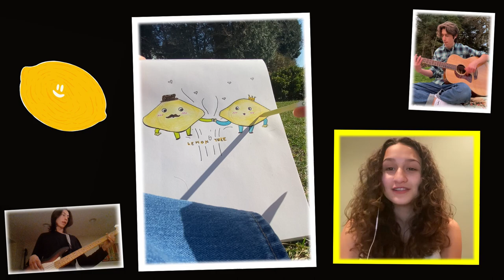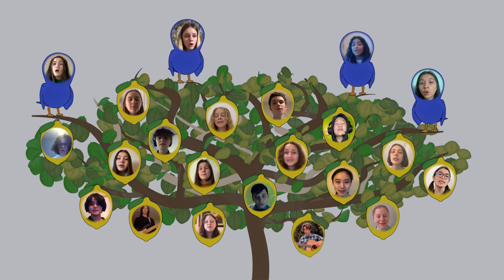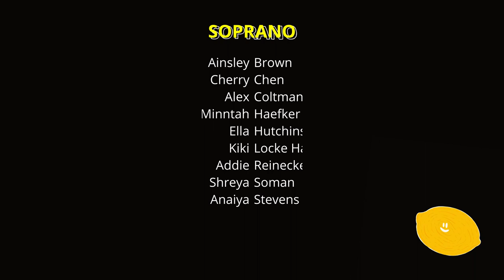"Lemon Tree" sung by the Lincoln HS FLI Choir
Composed by Will Holt (based on the performance by Peter, Paul and Mary)
Lisa Riffel, Choir Director
Kyle Lockwood, Video Editor & Audio Engineer
Soloists:  Kylee, Mack, Maya, & Zoe